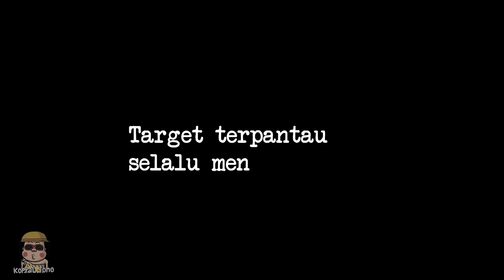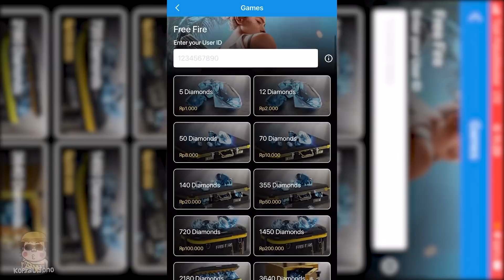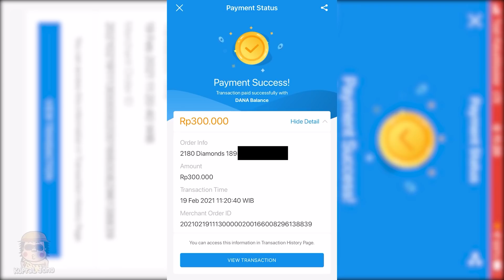PRANK PAKE TAMPILAN BOT SAMPERIN BOCIL EPEP KASIH SURPRISE MALAH MINTA FOTO BARENG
Makasih Jon sudah memutuskan untuk mendukung KopraL Jono sampai detik ini 💖